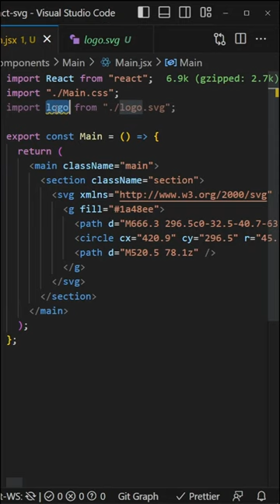Как добавить SVG в React | React SVG icons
В этом видео разберем как вставить svg иконки в React. Рассмотрим 4 основных способа.